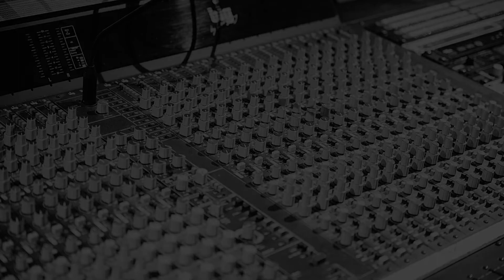Next Thursday - Official Video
Next Thursday - Arik Dov Original Song

Lyrics:
You’re coming over next Thursday
We’re gonna make a jam
Maybe we can write songs together
Maybe we can be friends
I’d be lying if I told you that I didn’t think about you in loving way
I thought we could play some games

I’m one to get down and dirty
And excavate the pain
I wanna get so close that I don’t know who is who anymore
We can take off for some moments then come back into our own
I’m looking for someone who’s weird like me, who’s quiet like me, who’s loud like me

And I’m sitting on the edge of my imagination
Going tick-tick tickity-tock
I wanna get down to business quicker I wanna jump to the very end
I wanna know what happens in between, now and then
Singing songs to the coalition of humanity and our friends
And I can’t fast forward and I can’t rewind and I will not pretend
I’ll be your lover in my dreams and your lover in the morning
As I open up the blinds, and let the sun right in

We had a very short conversation
At the bar after our show
You were talking so fast like you got the jitters
You told me you want to reassure
That you’re definitely not hitting on me
You said nervously with a little laugh
Now in retrospect that’s exactly what
I’d expect from someone who’s crushing on me

We’ve crossed paths so many times
But I never made much of that at all
I thought you were too cool for me
Maybe you thought I’m too cool for you
Well we can make one super-cool crew
We’ll dance like queens through the universe
Fly through the clouds to the heavens and back
Pit-stop on the moon for a cigarette